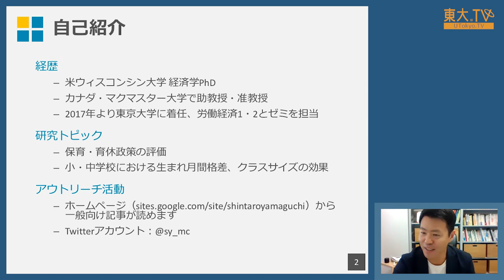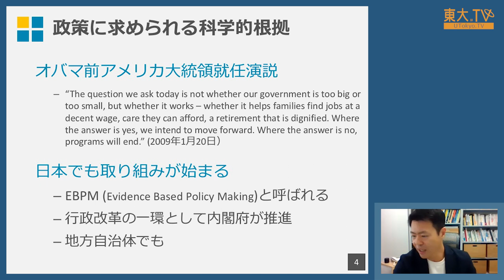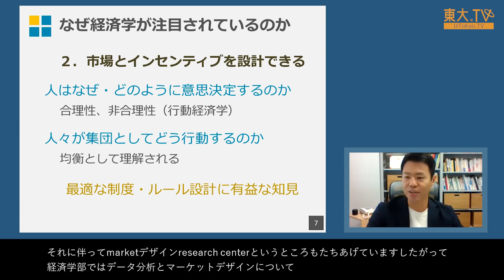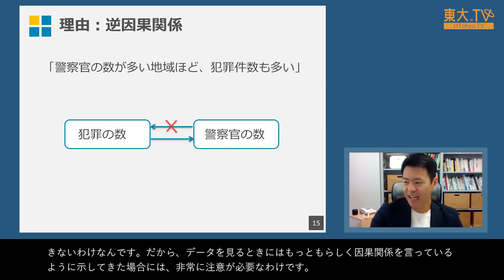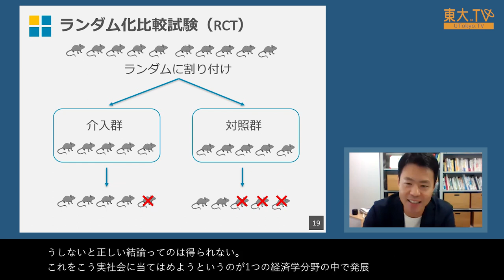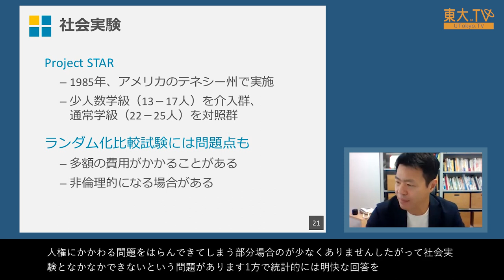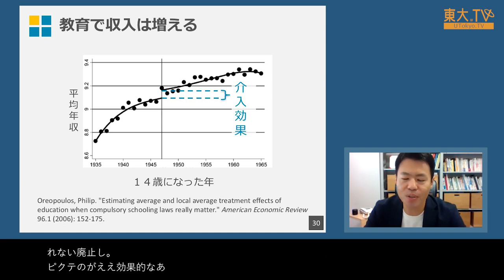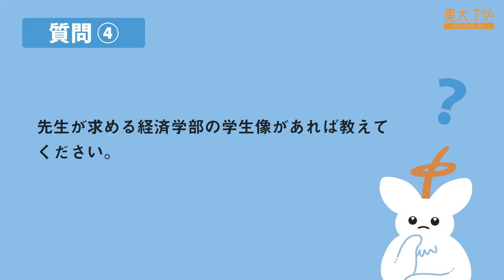山口慎太郎「経済学部模擬講義「データ分析で社会を変える」」ー高校生のための東京大学オープンキャンパス2020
2020年9月22日（火・祝）に開催されました、オープンキャンパス2020における、経済学部模擬講義「データ分析で社会を変える」のアーカイブ動画です。
 山口慎太郎先生は、労働経済学、家族の経済学の専門家で、「「家族の幸せ」の経済学: データ分析でわかった結婚、出産、子育ての真実」を2019年7月に出版されました。